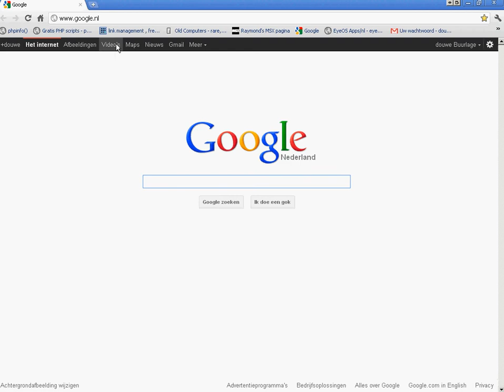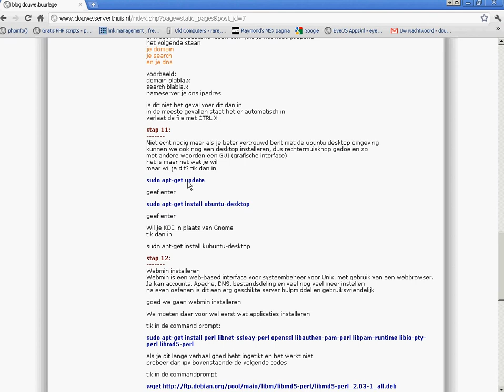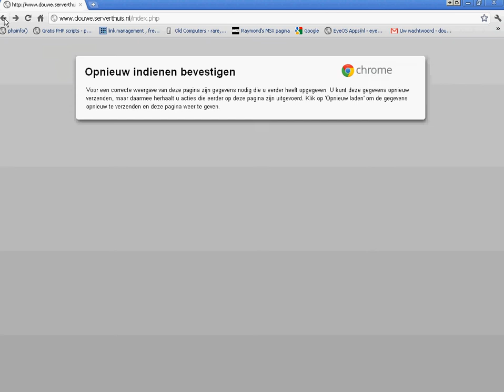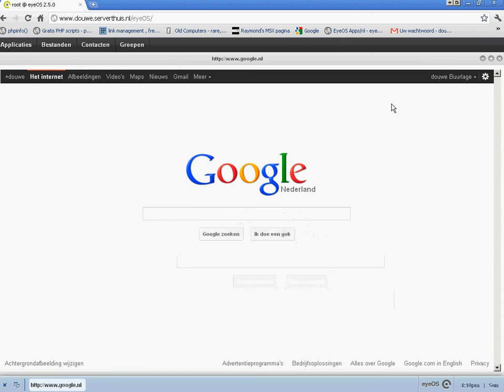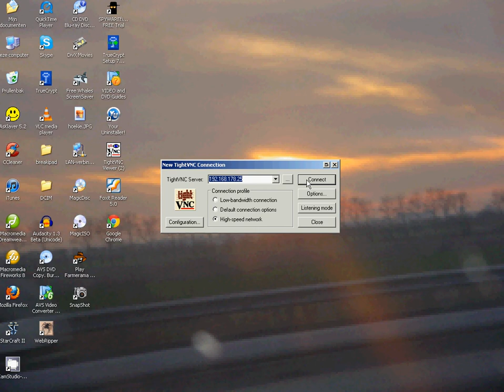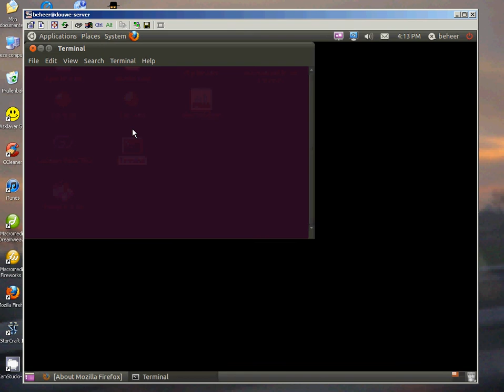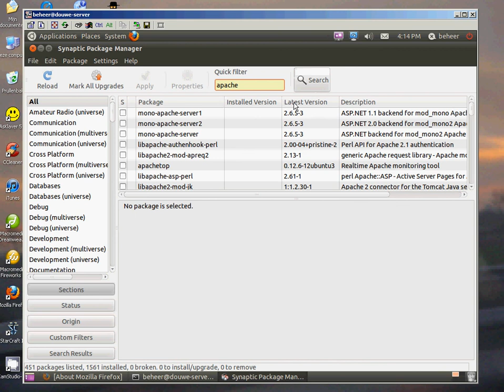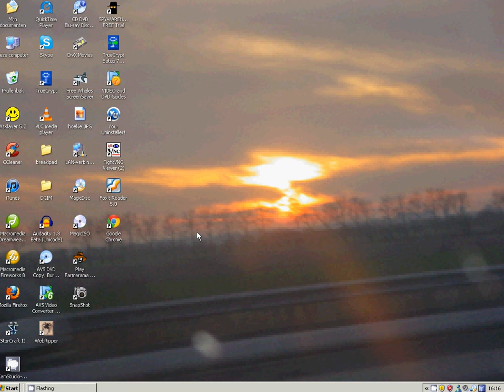Mijn systeem draait op Linux Ubuntu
Mijn systeem is klaar en draait als een tierelier.
Alles wat je ziet draait op een server (localhost) met Ubuntu
ik gebruik Eyeos als cloud dwz een online besturing systeem, de websites (blogs) draai ik op de zelfde host
buurlage.com gebruik ik om te checken of de serverstatus oke of niet oke is
Ik heb er van genoten om dit alles mogelijk te maken en er zelf veel van geleerd
Hoe beter ik linux leer kennen hoe meer ik windows ga haten.
Het systeem draait op een pentium 4 , 1,6 GH en 1 GB intern geheugen.
er wordt gebruik gemaakt van apache 2 mysql en php 5.x
Ook is perl geïnstalleerd maar wordt nog niet gebruikt, de icons op de linux desktop zijn simpelweg bash bestanden dwz uitvoerbare txt bestanden
op douwe.serverthuis.nl zal ik zo mogelijk vragen beantwoorden over het hoe en wat van deze.